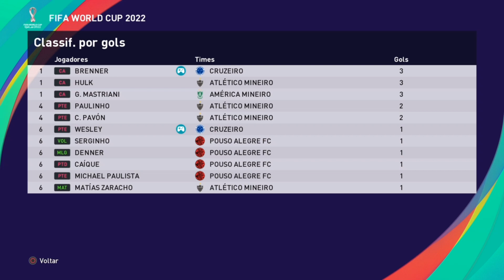FINAL Do CAMPEONATO MINEIRO 🔥 CRUZEIRO🦊 X ATLÉTICO MINEIRO🐓| MASTER LEAGUE| PES2023 | Ep13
Option file PREMIUM (PS4 , PS5 e PC)

📺 Séries que Recomendo 📺